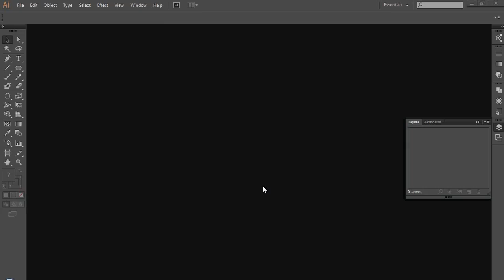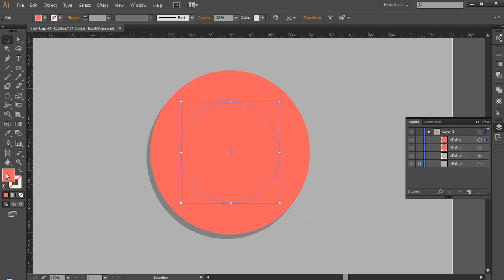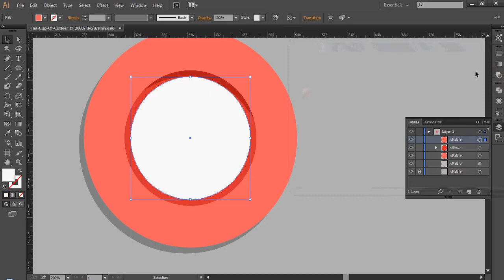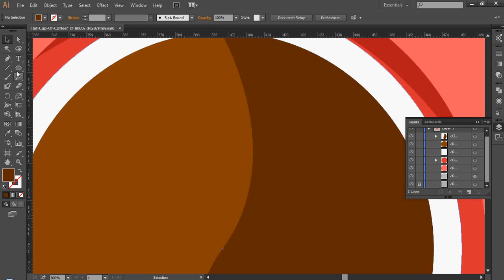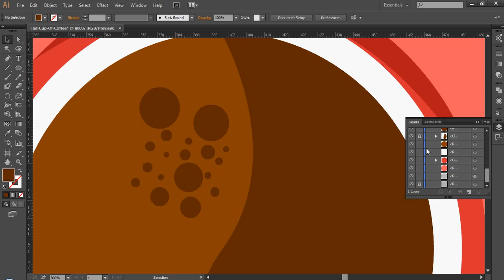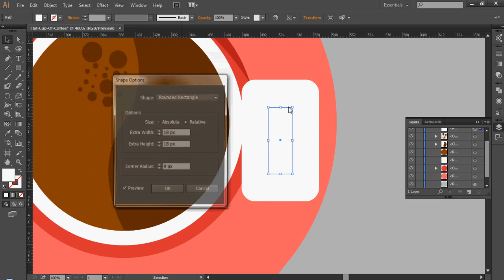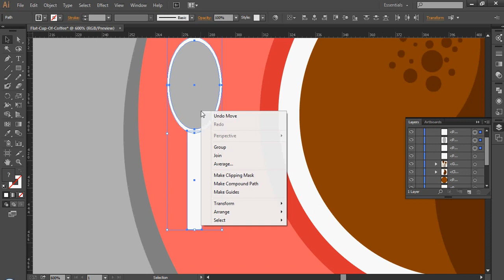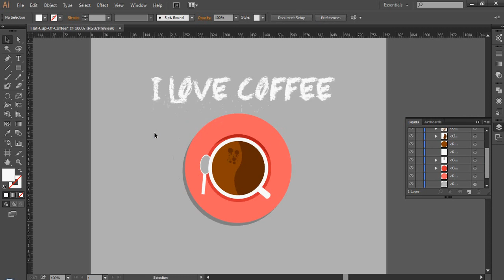illustrator Design Flat Cup Of Coffee | Sopheap Design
As I know, Now flat design is very popular for designer. Flat design refers to a style of interface design which removes any stylistic choices that give the illusion of three-dimensions (such as drop shadows, gradients, or textures) and is focused on a minimalist use of simple elements, typography and flat colours. Designers may prefer flat design because it allows interface designs to be more streamlined and efficient.
This tutorial also I has make in illustrator. I saw a picture of cup of coffee in Google and I try to design it in illustrator. And I hope you like it.